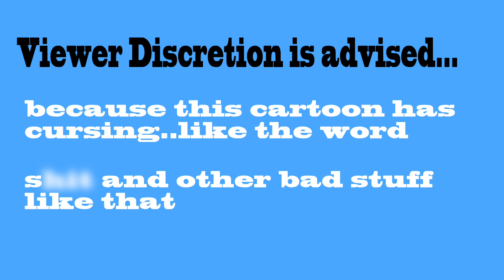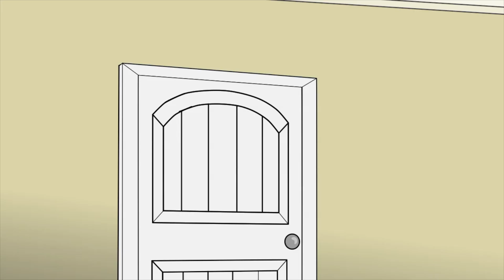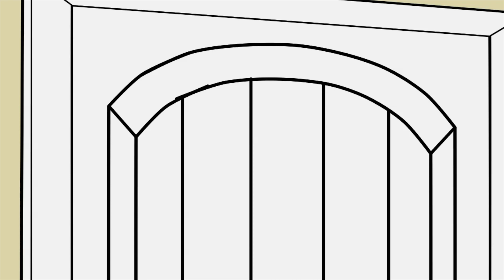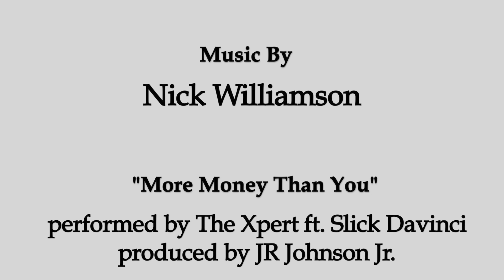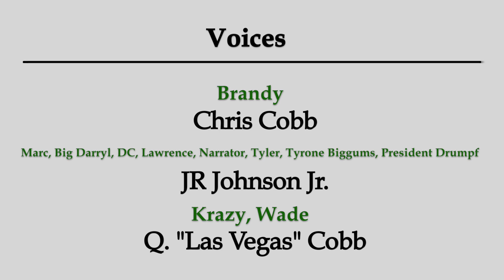Marcs Bad Luck - Episode 12: Good Sheyt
With help from Zo, Marc and the guys successfully launch their new alcohol product, Good Sheyt. Unfortunately for them, it looks like the success will be short lived. Also, Tyler confronts Big Darryl about his secret. Marc's Bad Luck Episode 12 Good Sheyt sets up the upcoming end of season 1, with the episode 13 finale, Oh Sheyt dropping next.